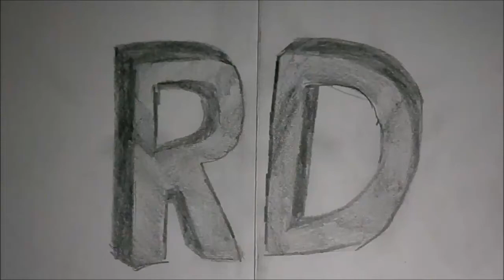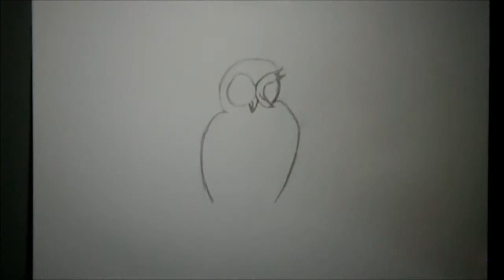How to draw Owls!!!